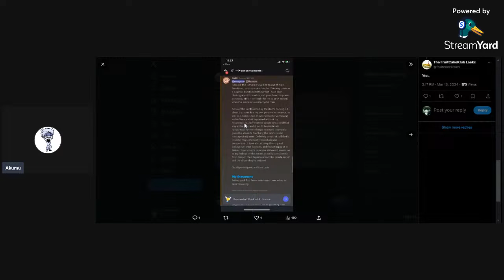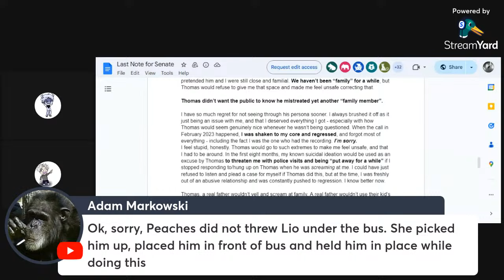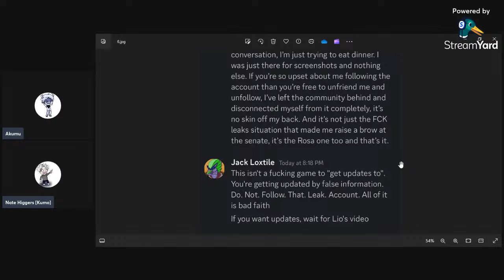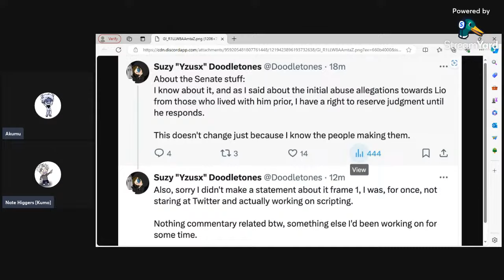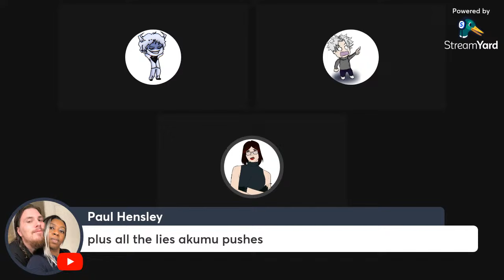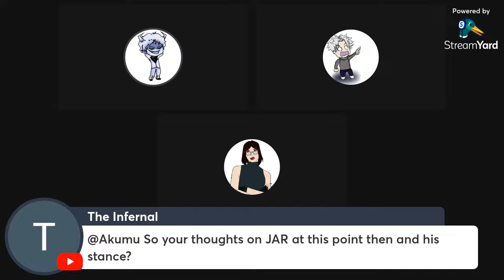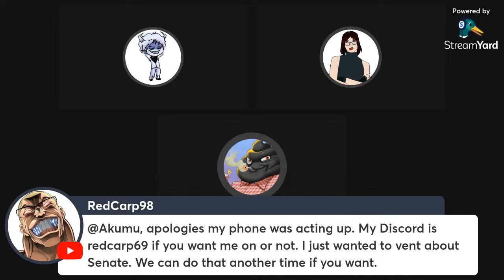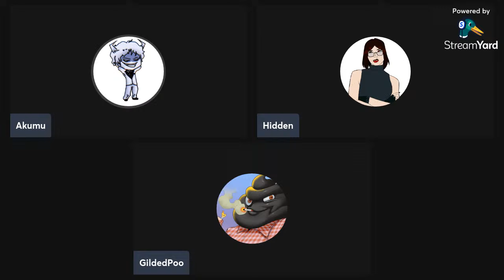Hopeless Peaches claims and Lio's Gate (The Senate)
happy to entertain!

@KumoCommentary  the realest G made the thumbnail